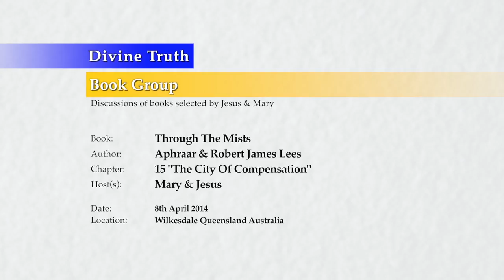20140408 Through The Mists - With Mary & Jesus - Chapter 15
Delivered in Wilkesdale, Queensland, Australia on 8th April 2014.
Mary Magdalene leads a discussion with Jesus about chapter 15 of the book "Through The Mists" by Robert James Lees.